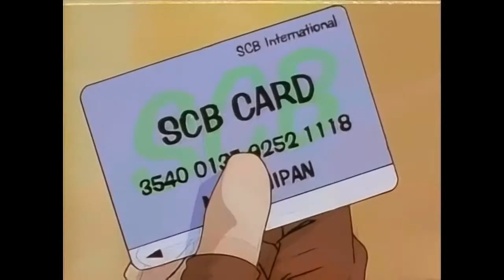Cho Kanipan ep. 5 part 1